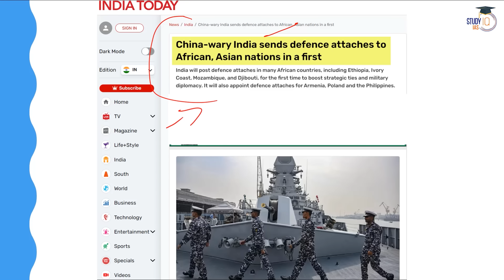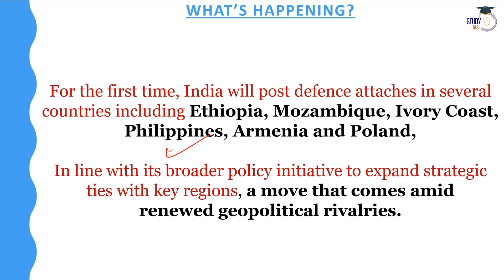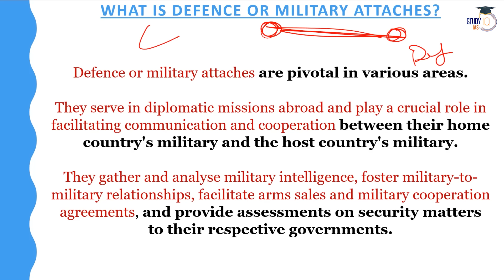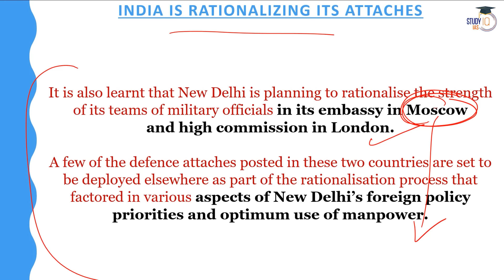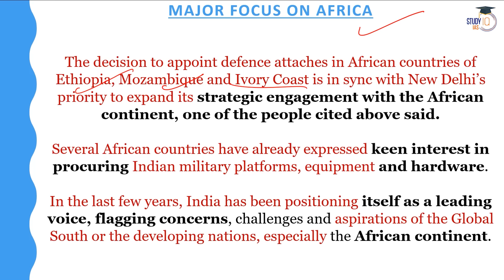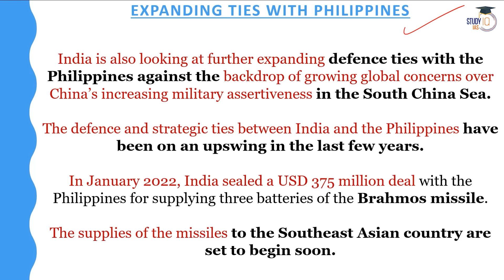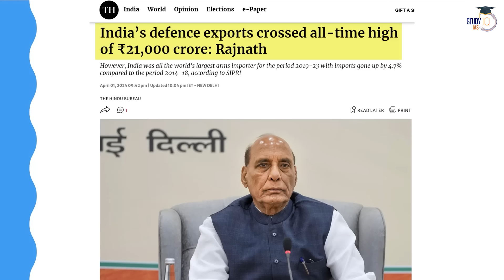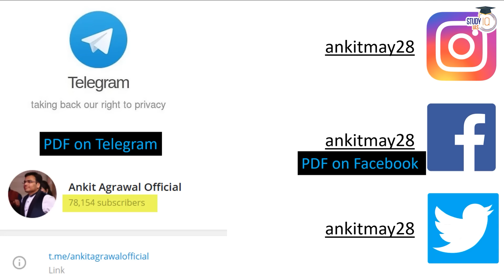India Sends Defence Attaches to African, Asian Nations in a First | International Relations | UPSC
In this video, we explore India's strategic move to send Defence Attaches to select African and Asian nations, marking a significant shift in international relations. Understand the geopolitical implications and India's evolving defence diplomacy strategy. Join us for a detailed analysis tailored for UPSC aspirants to stay abreast of current affairs and global strategic developments.

बैच 15 अप्रैल 2024 से शुरू हो रहा है | बैच का समय शाम 6:00 बजे